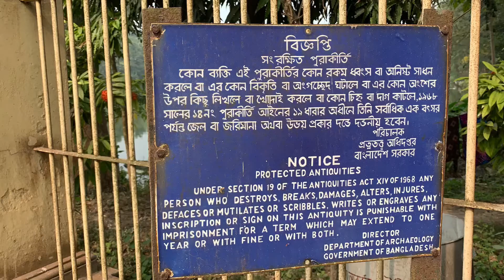Nator er Rajbari 2 tour (part -4)